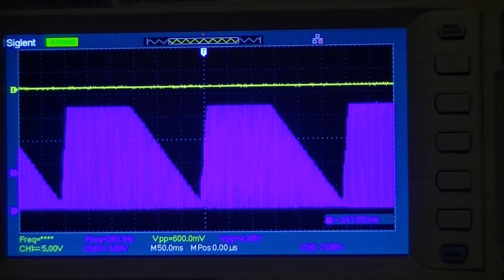Markov Chain Test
Just a very rough test of a Markov chain...Used processing to create the array based off Twinkle Twinkle Little Star...The board is an LQFP32 MiniEVB..The wave is a modified square from the DAC.